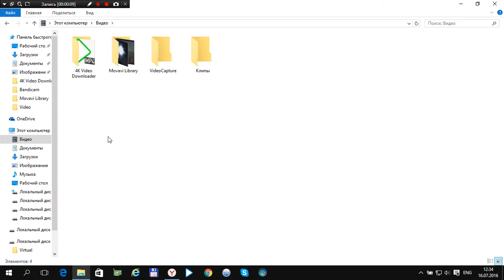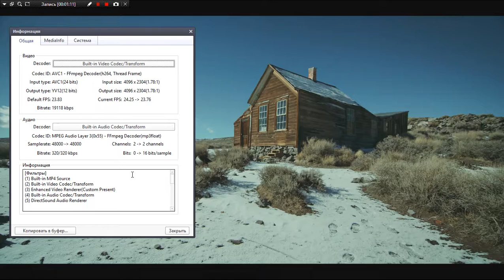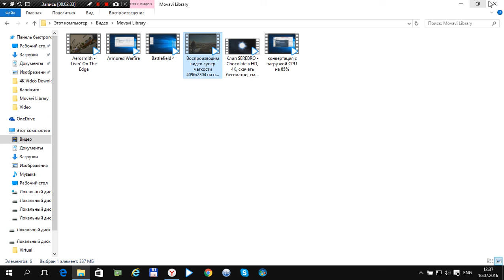Воспроизводим видео супер четкости 4096х2304 на ноутбуке 17,3" DNS W670SH